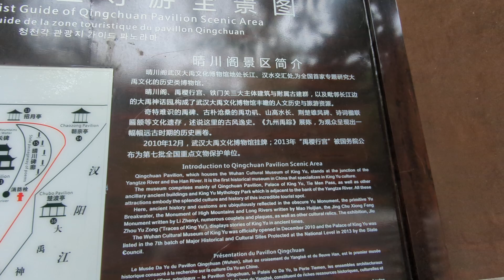2024 10 21 湖北武汉 武汉长江大桥 铁门关 晴川阁 龟山公园 Hubei province Wuhan City Yangzi River Sunny China Trip